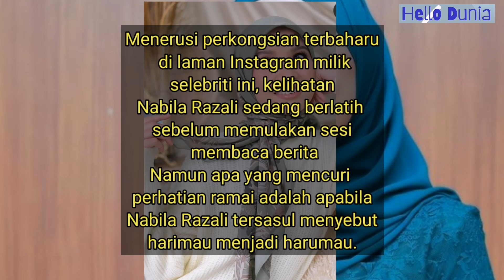Nabila Razali Baca Berita Dan TerSASUL Curi Perhatian